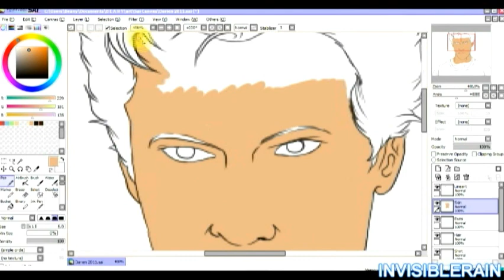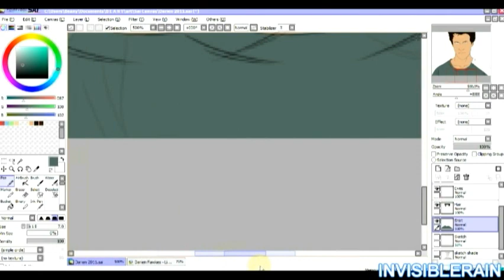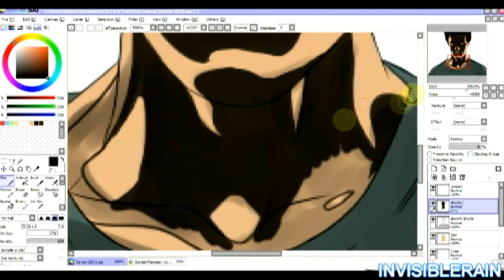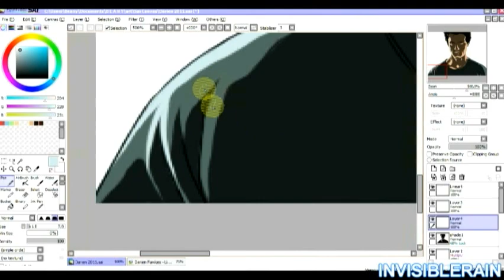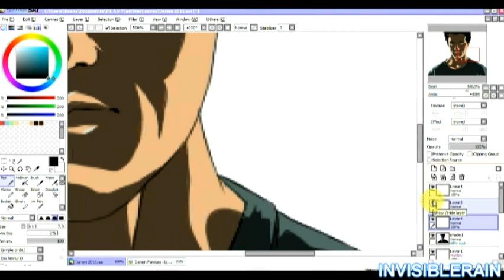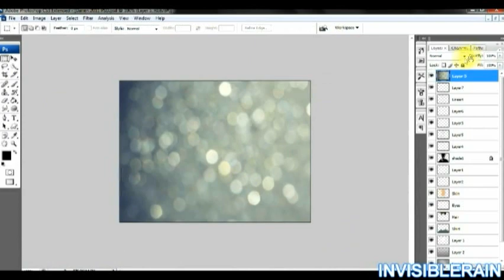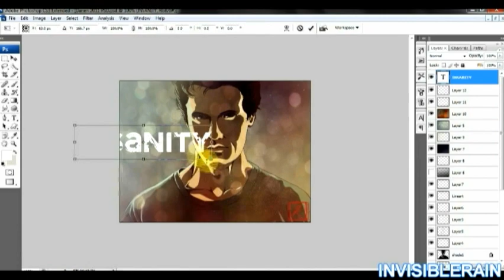Speed Drawing - Darien Fawkes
There was no way i was going to miss out on drawing my most beloved character, Darien Fawkes. From the best TV show ever created, The Invisible Man. I felt i needed more practice on him, i enjoyed drawing this, but i had trouble at the start. Although i managed to get it to appear like Vincent Ventresca in the end. This is a dedication to My I-maniacs and of course, to Vincent. Love those guys and i miss them dearly. Next up, i'm thinking Bobby Hobbes.

Insanity never looked so good.

Simple Cellshade

Only the I-Maniacs will smile and hear the songs, they relate to the show.